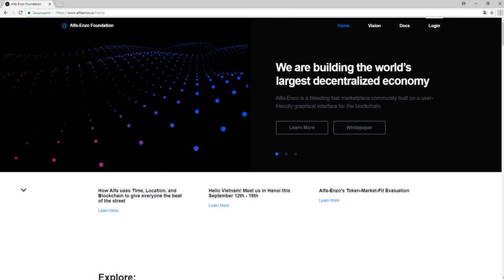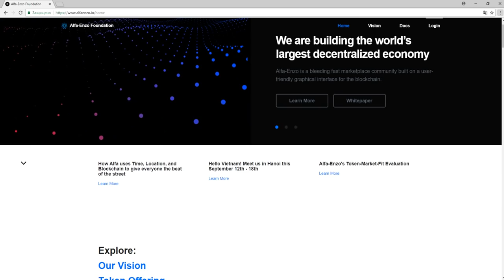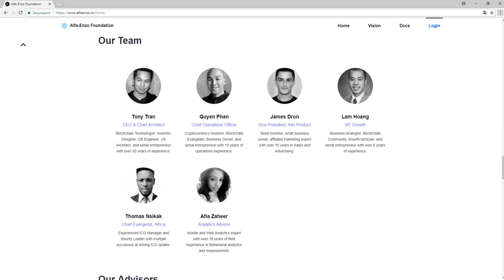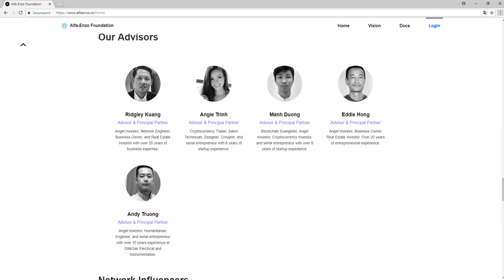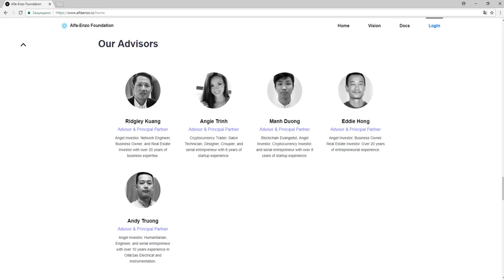Обзор Проекта Alfa-Enzo (NZO)